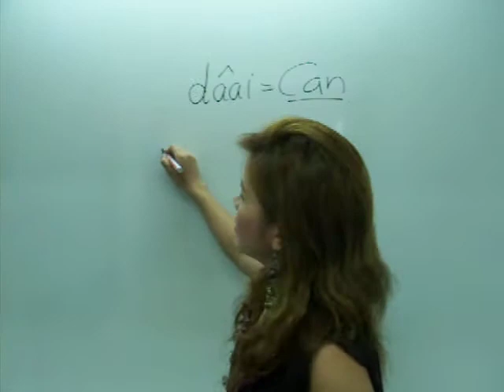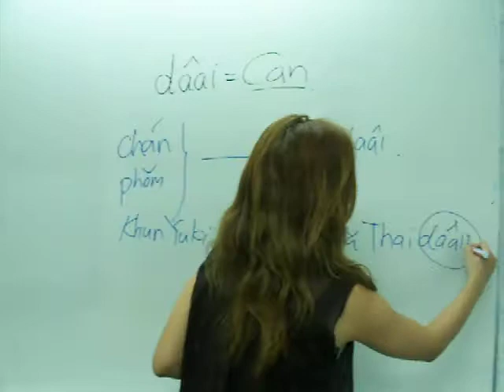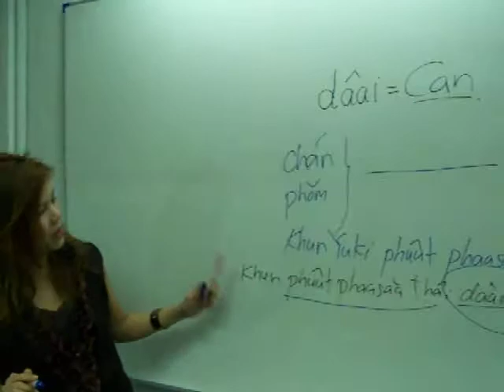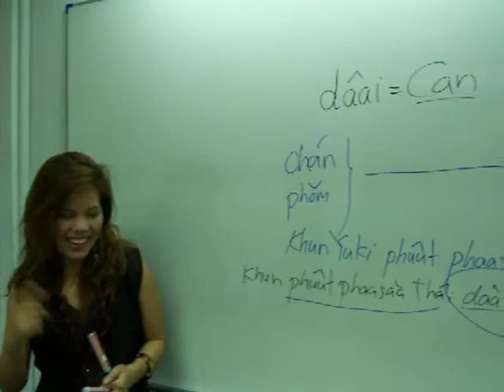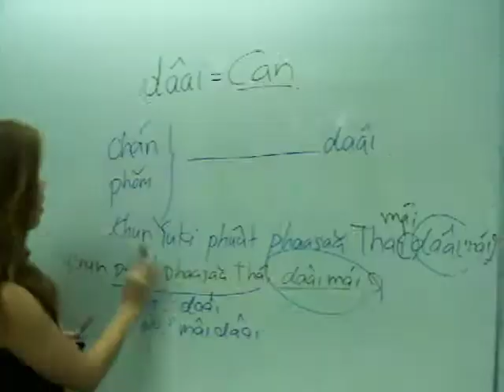Thai lesson 6 : I Can...........